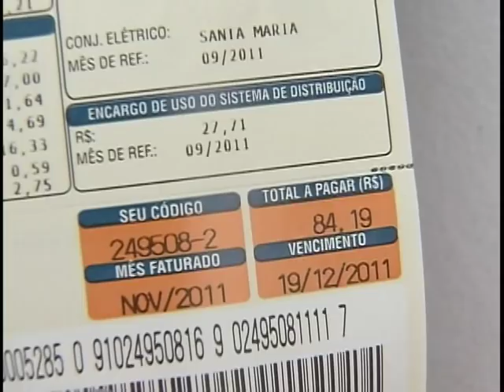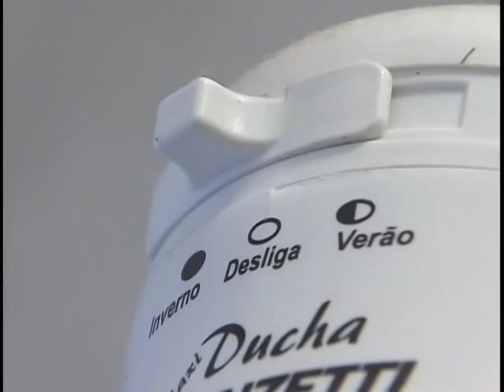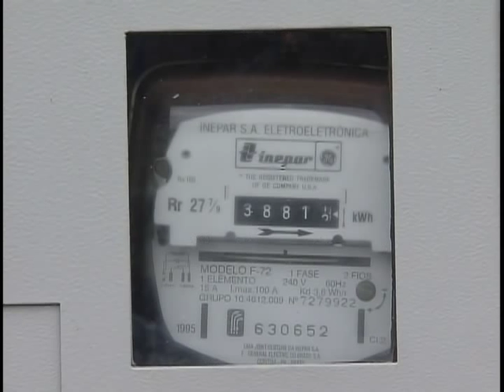Consumidor vai pagar tarifa de energia mais baratas em horários de menor pico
NBR Notícias - 05.12.11: Quem economizar energia elétrica nos horários de pico vai pagar menos. As distribuidoras vão oferecer tarifas diferenciadas: mais baratas, nos horários em que o sistema é menos utilizado e mais altas, quando o consumo é maior, como por exemplo, entre às 6 da tarde e às 9 da noite. A chamada tarifa branca começa no próximo ano, até 2014.